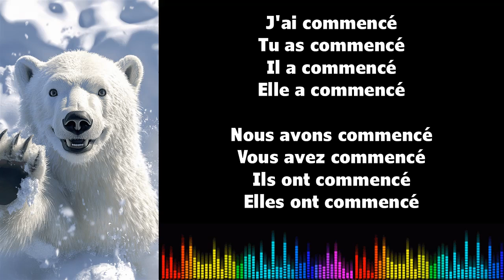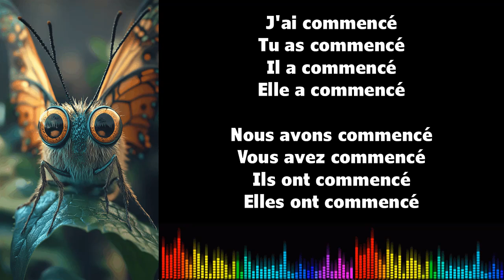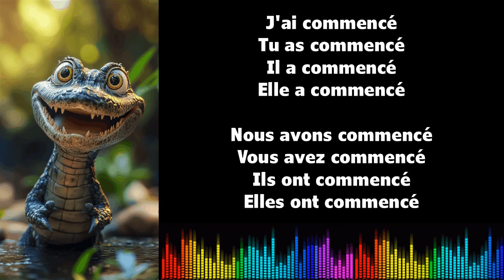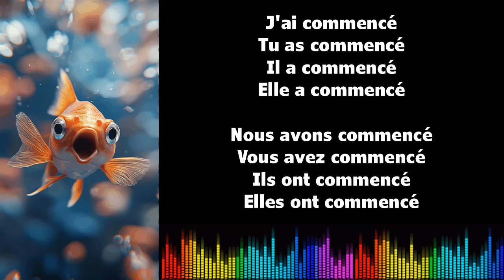♫ 通过音乐学习法语 ♫ I COMMENCER I Passé Composé